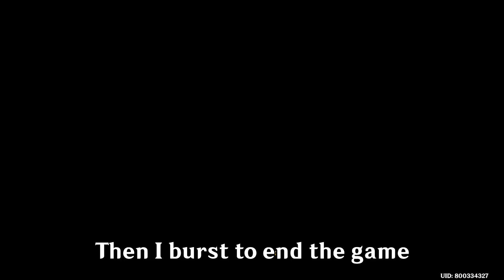This Zoo Deck Is Fun And Strong | Genshin Impact TCG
I had so much fun playing this zoo deck of mine which consists of oceanid, mona and fischl. I think I got pretty lucky here but is this deck strong??

Yun Jin Theme Music EXTENDED - The True Meaning of Opera (tnbee mix) | Genshin Impact